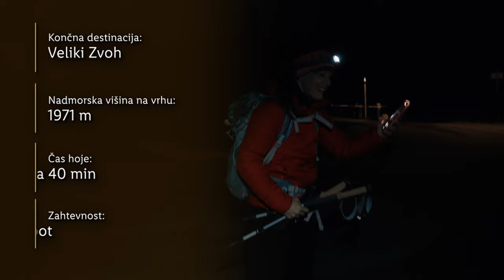Lidlova Vitalnica: Izlet na Veliki Zvoh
Kako se že reče? 🤔 Za vsakim dežjem ... Aljaž in Hana nista imela težave z dežjem, jima pa je nagajala megla. 😶‍🌫️ Poglej, kam se lahko odpraviš ta vikend. ⛰️

00:00 Uvod
00:13 Podrobnosti poti
00:45 Plan poti
01:54 Kuhanje kave
03:33 Posnetki z dronom
04:00 Zabavni trenutki s Hano
04:34 Zaključek
05:01 End screen